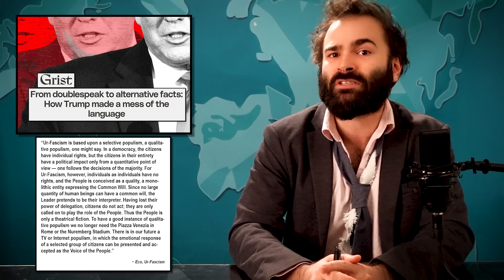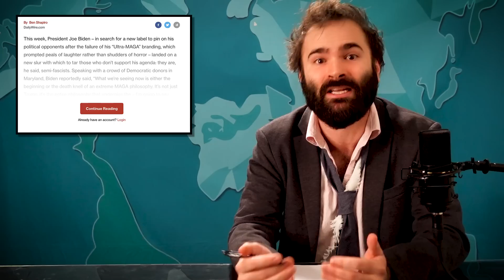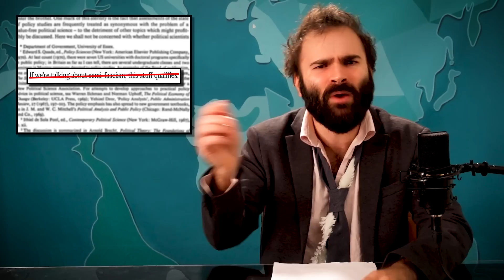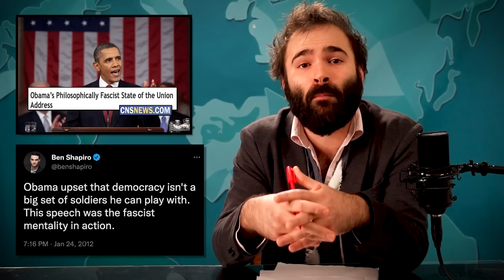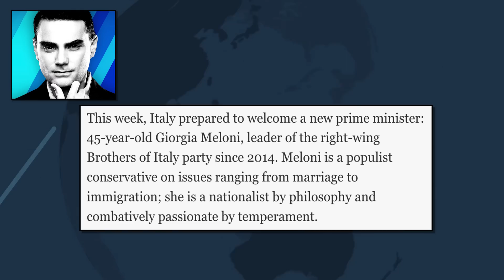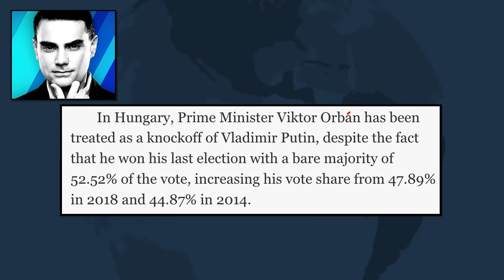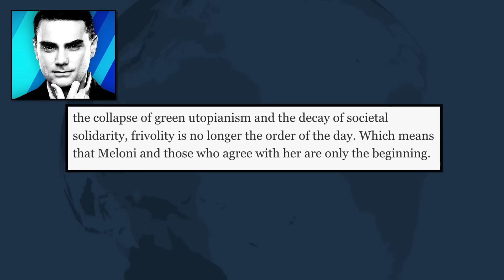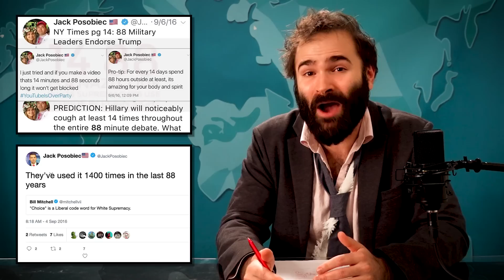Ben Shapiro's 3rd Grade Book Reports On Fascism – SOME MORE NEWS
Hi. Fascism has been on our minds lately and it looks like it's been on Ben Shapiro's as well. But, in looking through Shapiro's writing, he seems pretty confused about what fascism is, who is promoting it, when he doesn't like it, and when he totally does.

Chapters:
00:00 - Intro: What Is Fascism?
08:30 - Ben Shapiro's First Lazy Book Report On Fascism
24:37 - What Does Ben Shapiro Think Fascism Is?
40:27 - When Ben Shapiro Actually Defined Fascism
49:54 - That One Time Ben Seemed To Get It